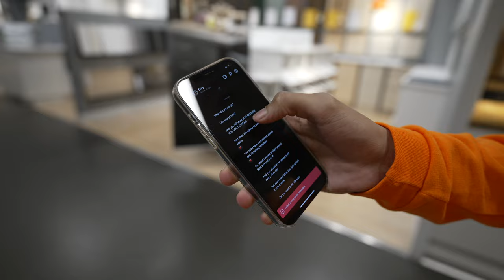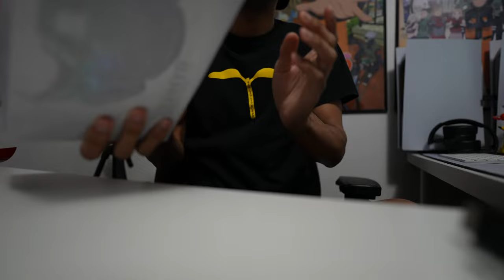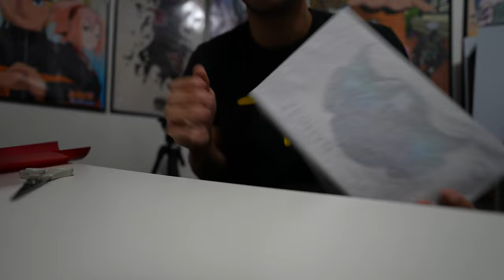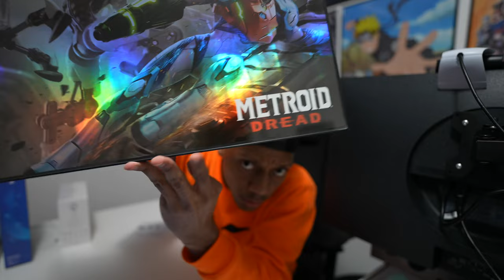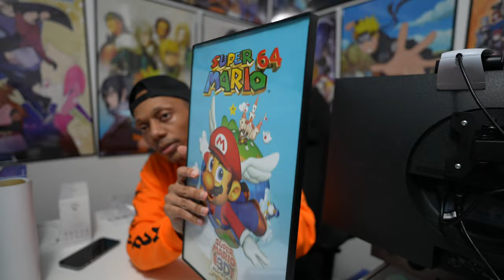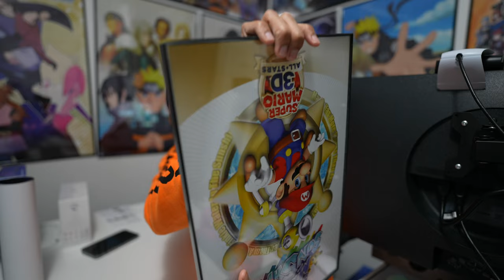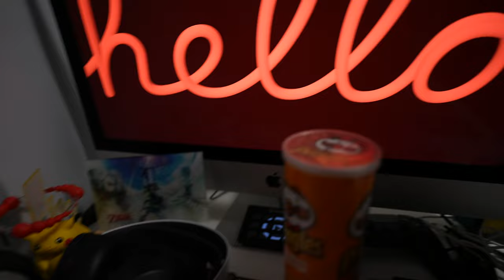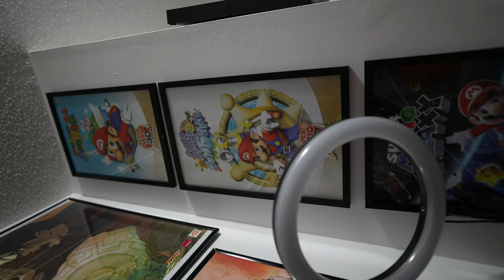Picking Up My Brand New Lamborghini ? Vlog #1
I upload everyday!